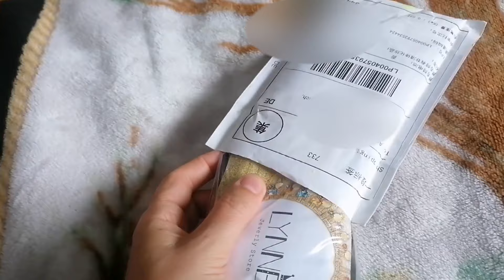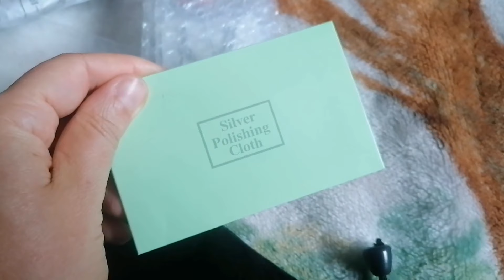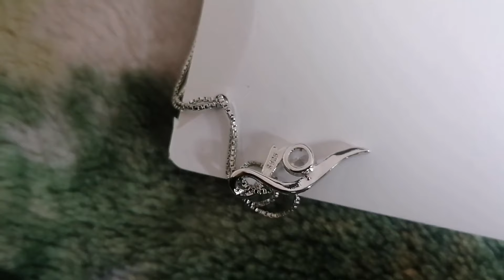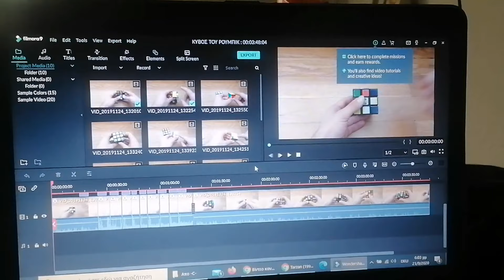βόλτα στο πάρκο & ήρθε το κόσμημα που παρήγγειλα! | Iroukos Rocker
Ολοήμερο Vlog Iroukos Rocker.. 💖